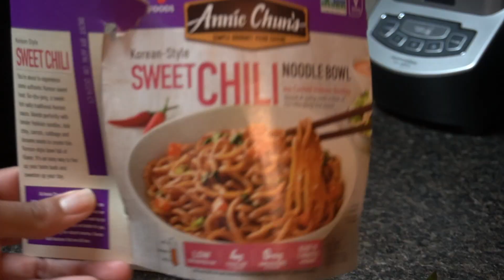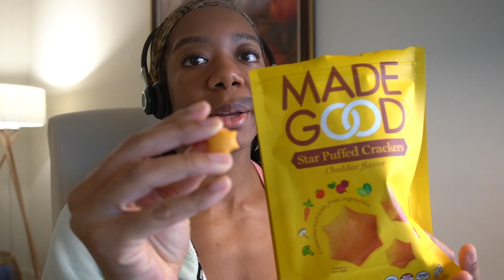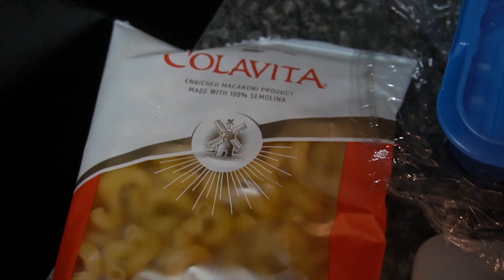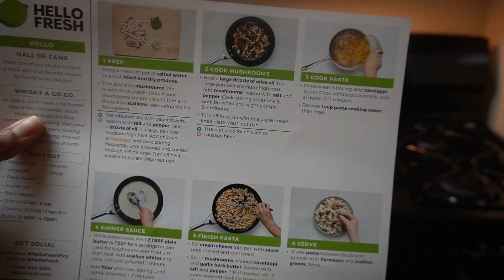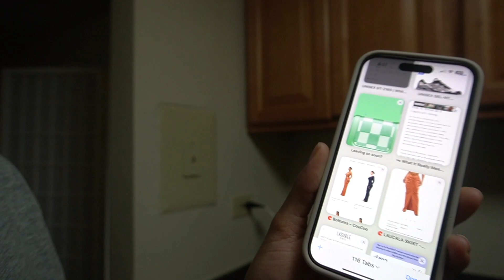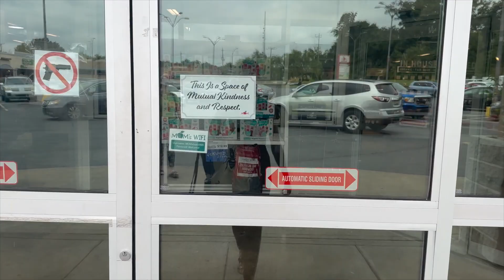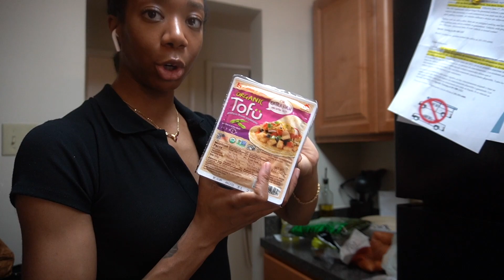VLOG: TRYING HELLO FRESH, GETTING BACK IN THE GYM, BEING AWKWARD + MORE | SHOGLIZZY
Hey Y'all! Please enjoy this vlog from August 2nd - August 8th.

Love y'all!
Sho